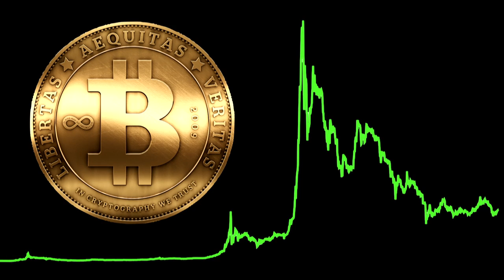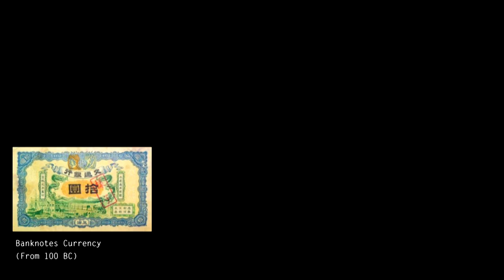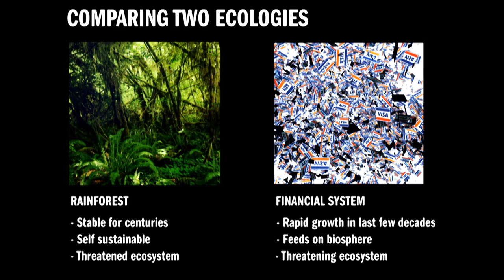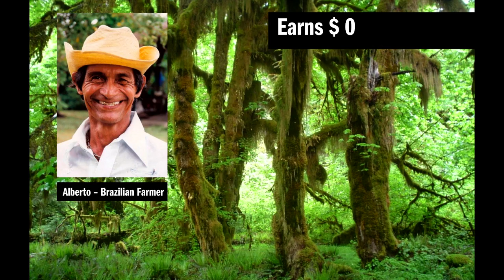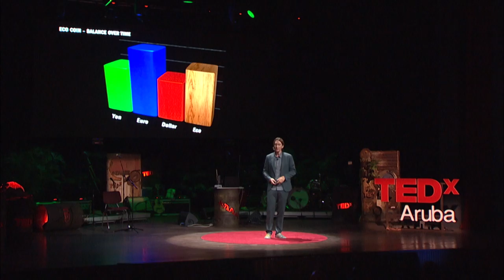Linking ecology and economy | Dr. Koert van Mensvoort | TEDxAruba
At TEDxAruba, Dr. Van Mensvoort talks about a link between ecology and economy with an alternative currency that express environmental value: the ECO currency.

Dr. Koert van Mensvoort (1974) is an artist, technologist and philosopher best known for his work on the philosophical concept of Next Nature, which revolves around the idea that our technological environment has become so complex, omnipresent and autonomous that it is best perceived as a nature of its own. It is his aim to better understand our co-evolutionary relationship with technology and help set out a track towards a future that is rewarding for both humankind and the planet at large.

Among his works are the NANO Supermarket (a traveling exhibition disguised as a supermarket that that presents speculative future technologies), the Datafountain (an internet enabled water fountain connected to money currency rates) and the book ‘Next Nature: Nature changes along with us’, the documentary ‘Daddy! The Woods smell of Shampoo’ - among many other things. Van Mensvoort directs the Next Nature Network in Amsterdam and is a fellow at Eindhoven University of Technology.